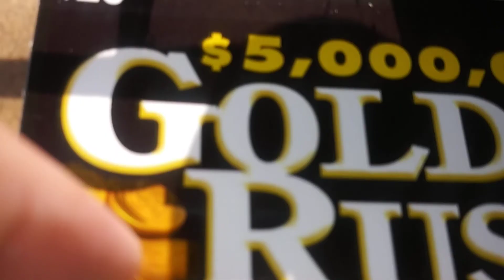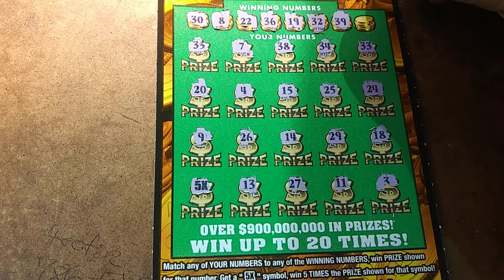NICE WIN!!! $20 GOLDRUSH 2020-122